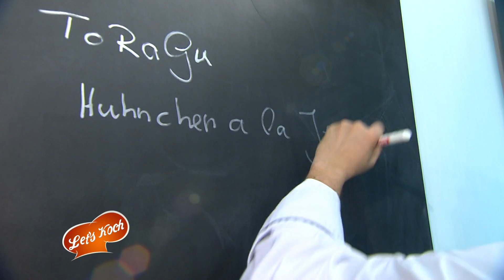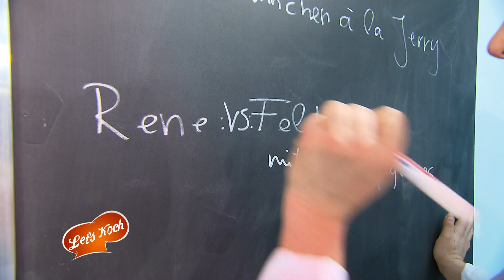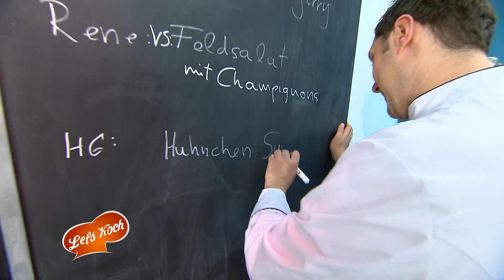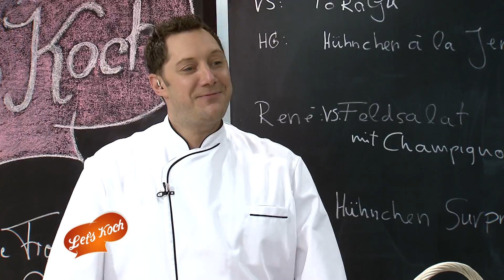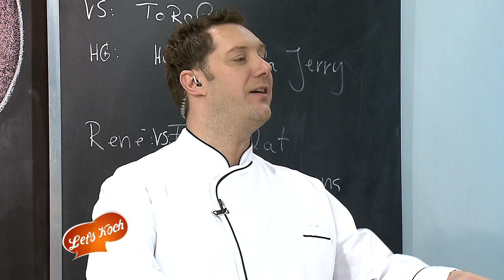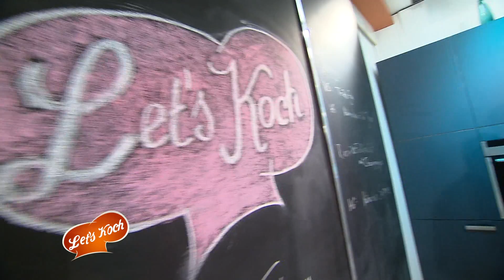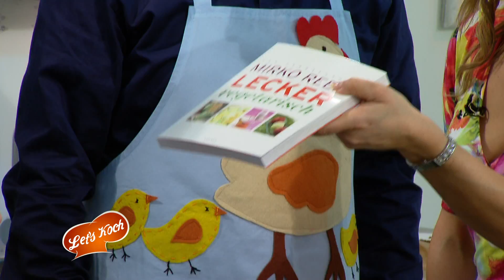Let´s Koch - Folge 10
Bereit zum Duell? Mirko Reeh und Stephanie Frohmann laden ein zu einem kulinarischen Wettkampf gegen die Zeit. Nur wer die richtigen Zutaten auswählt, kann auch den Geschmack von unserem Starkoch treffen. Herdplatte an und los geht's... bei Let's Koch!